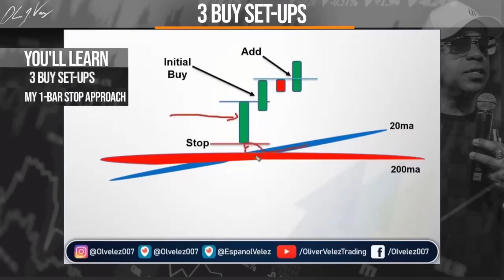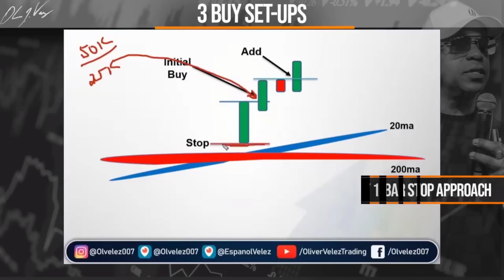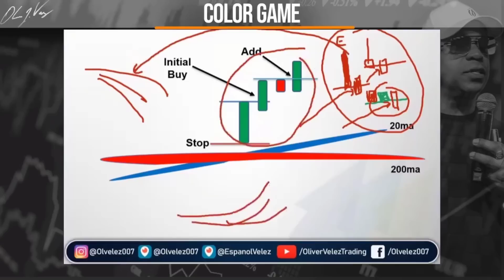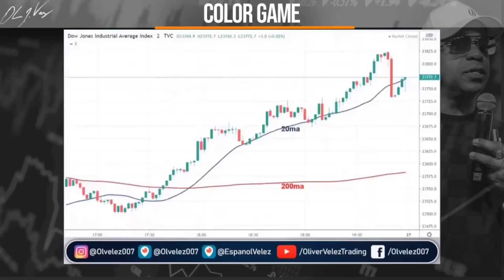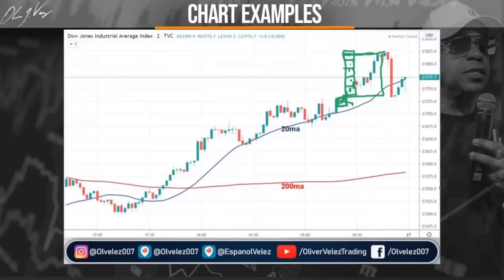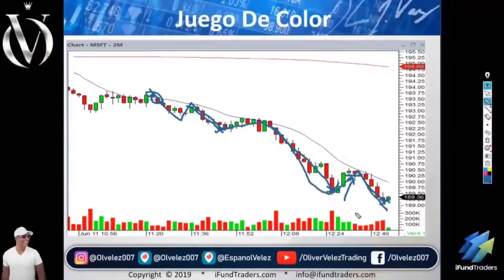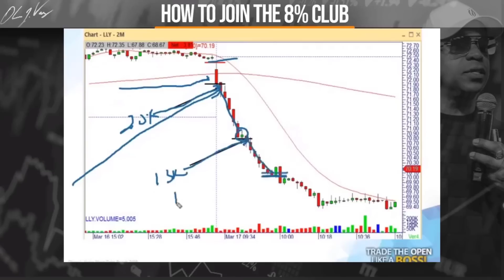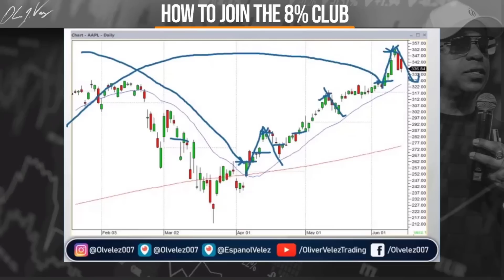⭐Patrón de Trading que siempre debes Tomar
¿Sueles tener dudas sobre el momento exacto para ingresar a una operación comercial? Con esta técnica de negociación poderosa y simple, encontrarás las áreas de mayor probabilidad. No necesitas nada más, solo sigue estos simples pasos y verás cómo crece tu negocio comercial.